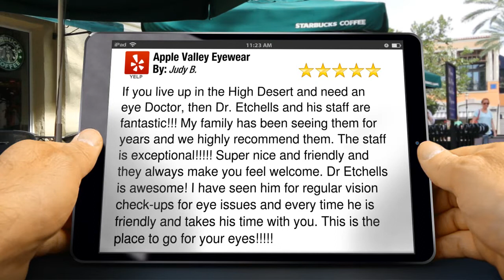Apple Valley Eyewear | 5 Star Review | by Judy B.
Apple Valley Eyewear Apple Valley Remarkable 5 Star Review by Judy B.
Apple Valley Eyewear Apple Valley reviews
        Excellent Rating

If you live up in the High Desert and need an eye Doctor, then Dr. Etchells and his staff are fantastic!!! My family has been seeing them for years and we highly recommend them. The staff is exceptional! Super nice and friendly and they always make you feel welcome. Dr Etchells is awesome! I have seen him for regular vision check-ups for eye issues and every time he is friendly and takes his time with you. This is the place to go for your eyes!

        Apple Valley Eyewear
        13692 Apple Valley Rd. Suite 170
        Apple Valley CA
        92308